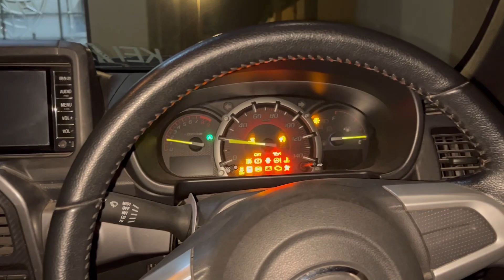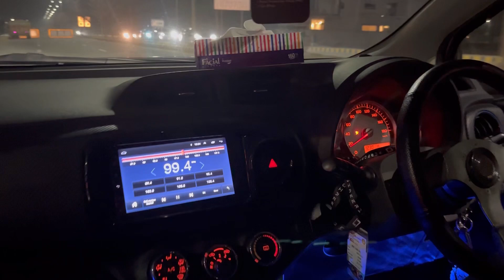Car maintenance 👨‍🔧 day | Mercedes AMG squad meetup | 1.5 Vitz Gs